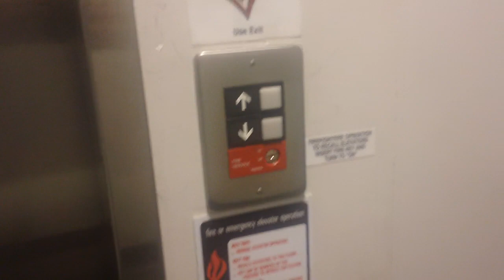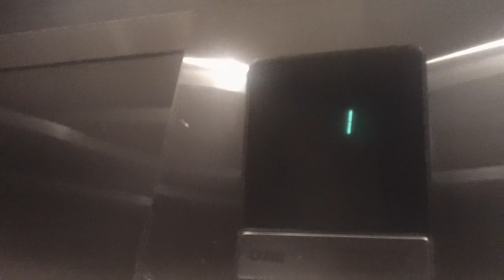Otis Series 1 Elevator At 1700 MLK Jr Blvd, Chapel Hill NC